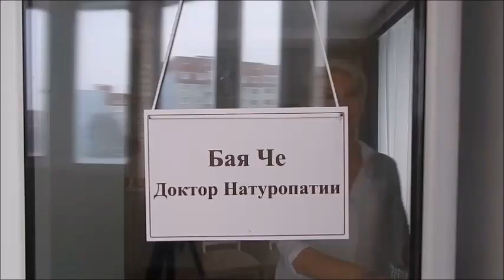Как стать сыроедом. Опыт Марии Шеметовой. Бая Че Доктор Натуропатии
КАК СТАТЬ СЫРОЕДОМ. Опыт блогера Марии Шеметовой.